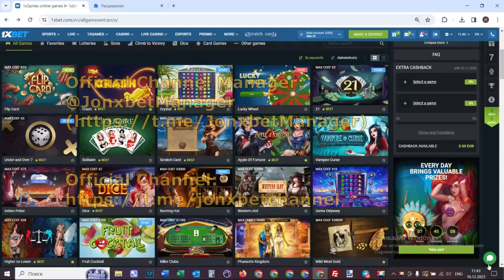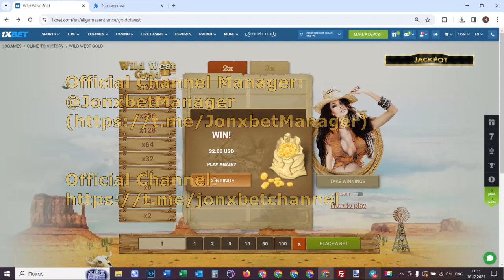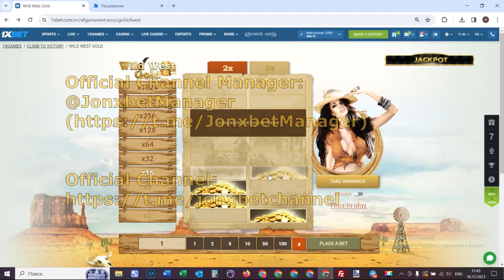Software Wild West Gold enriched me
I received 400 in 9 min. This trick provides an opportunity to me to accurately work with ease and I can not worry that I'd lose the bet. One wait for the fresh video on our channel cheat for Wild West Gold and remaining script. The coolest cheat for Wild West Gold. This program is running on PC and Mobile and constantly updated.